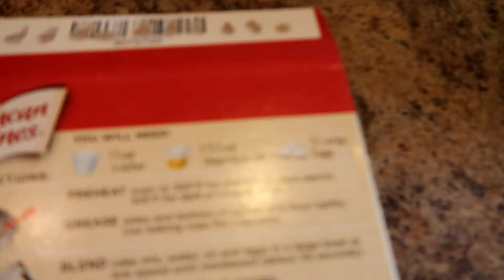1ST DAY OF SUMMER!!! 🌴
Welcome to 5timesthefun vlogs !

THE KIDS!